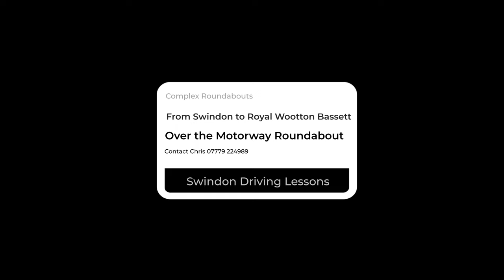Navigating from Swindon to Royal Wootton Bassett over the junction 16 Roundabout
Greetings, Road Warriors! 🚗

Struggling with the labyrinth that is Swindon's complex roundabout system? Worry no more; you're in the driver's seat with this video.

In today's video, sit in as I guide you through one of Swindon's most poorly used roundabouts—geared specifically towards your journey to Royal Wootton Bassett.

So, buckle up, mirror-check, and let's get you safely and confidently from Swindon to Royal Wootton Bassett. A smooth ride is not a matter of luck; it's a matter of skill—and today, we're upgrading yours. 🚀

Remember, your co-pilot in road safety is just a click away!

Drive safe, be wise, and may your journeys be roundabout-free (or at least less daunting).

Yours Truly,
Chris
Approved Driving Instructor